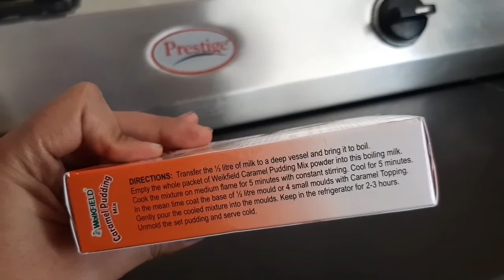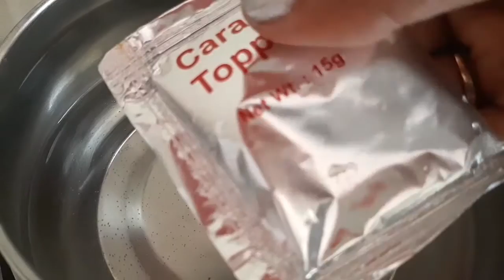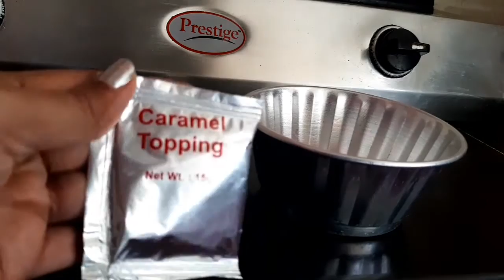Caramel Pudding in telugu 🍮 Instant Caramel || Weikfield Caramel Pudding mix || TELUGU RUCHULU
Tried Weikfield caramel pudding mix and shared my experience through this video.